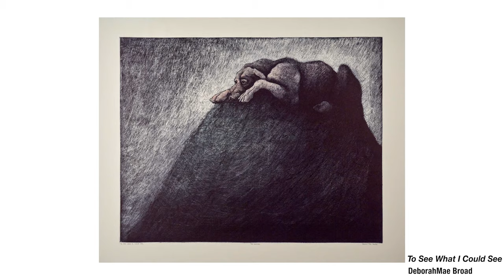Plains Art Museum 1st Grade 1 0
This video is to accompany the Fargo Public Schools Gallery + Ceramics program for first grade.